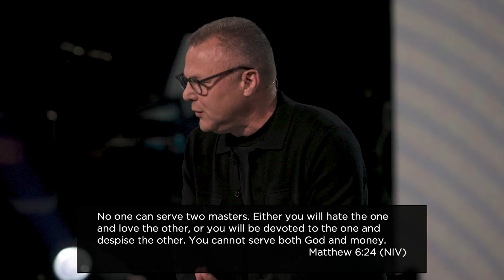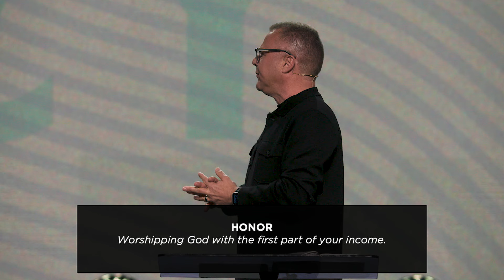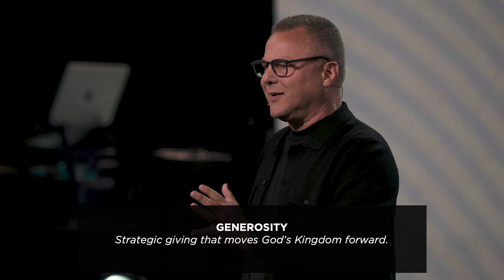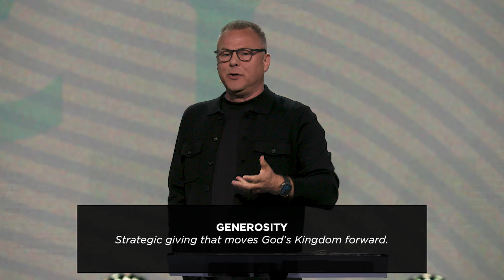Why Did Jesus Talk About Money So Much? – Pastor John Siebeling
We’re so glad you are joining us for our weekend service at The Life Church! We are one church in many locations – dynamic, Spirit-filled and diverse – serving people, developing leaders and impacting generations.

We would love to connect with you and know that you are watching today. Click on one of the links below so we can best serve you.

To learn more about all of our locations or what is coming up at The Life Church, check out

Quieres escuchar la versión en español de este servicio?

0:00 - Money Talks Part 1
6:06 - Billy Graham Money Quote
8:02 - Honor
9:19 - Discipline
10:16 - Generosity
17:20 - Tithing
27:43 - Tithe Now
29:27 - Tithe First
32:12 - Tithe Faithfully